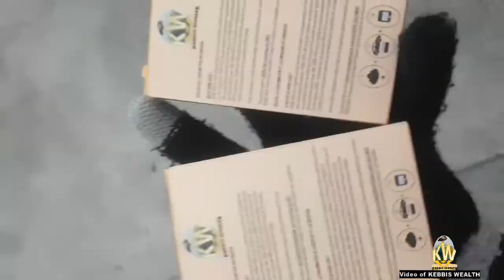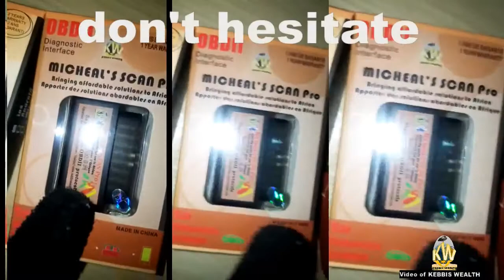About the products of KEBBIS WEALTH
Introduction of KEBBIS WEALTH OBD II ELECTRONIC DEVICES